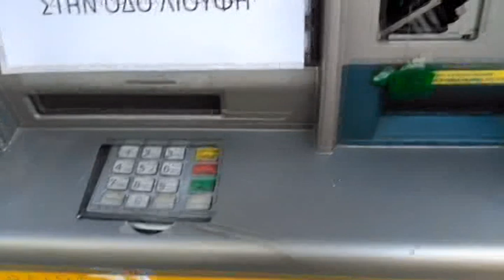ΣΠΑΣΜΕΝΟ ΑΤΜ ΠΕΙΡΑΙΩΣ